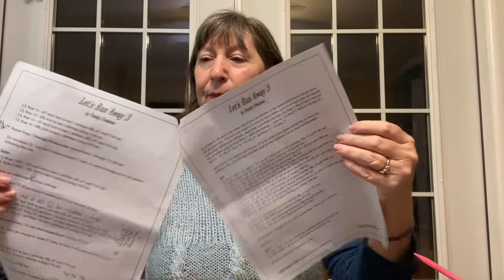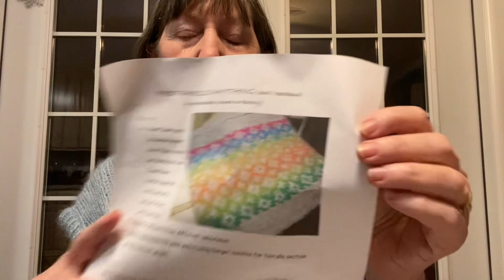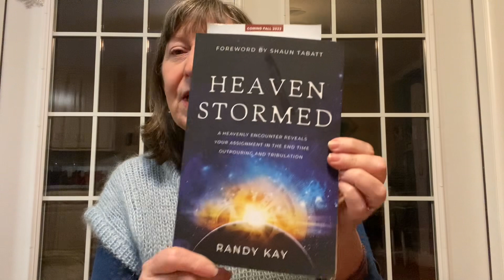Creative Ewe Knitting and Crochet Christian Podcast #109